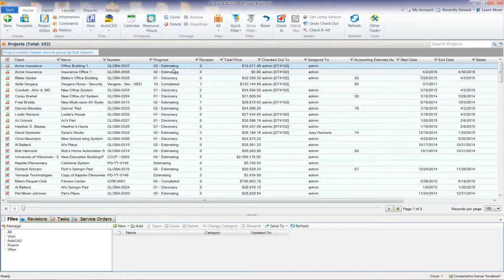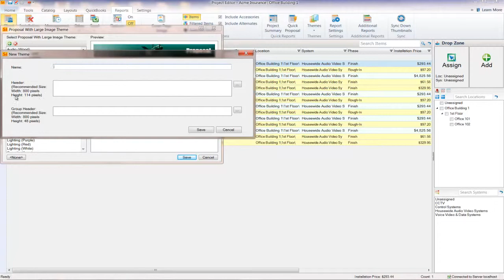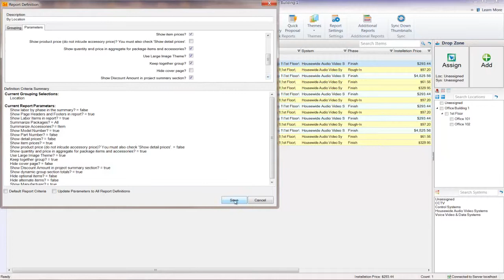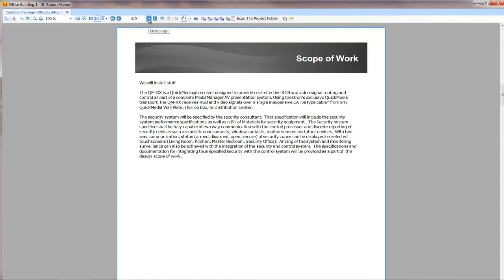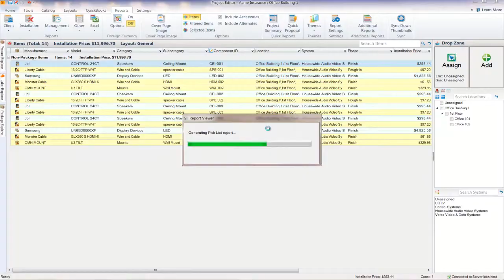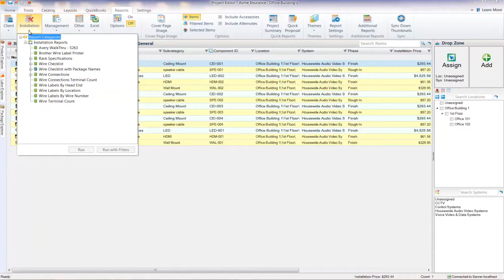SI 2015 Reports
An overview of setting up reports in SI 2015 a Data-driven application to streamline project workflow.

D-Tools System Integrator 2015 is a complete estimation, design, and project management software solution. From large commercial integrators to smaller companies, SI 2015 helps increase revenues while reducing time and costs associated with the integration of low-voltage systems.

SI 2015’s data-driven workflow links equipment lists to project documentation – including estimates, and drawings (via Visio or AutoCAD), and enables the creation of Work and Service Orders to effectively manage the project to completion.